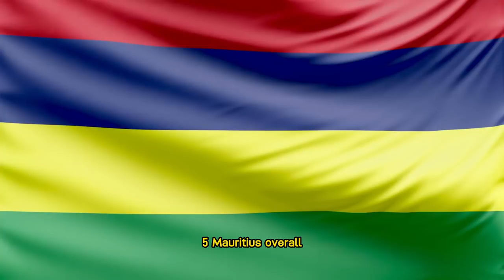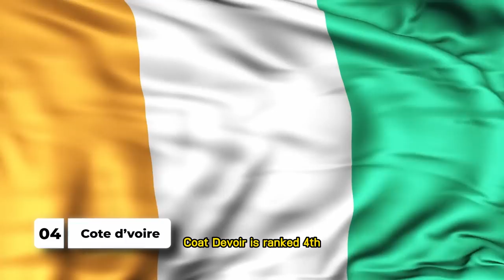10 African Countries With The Best Roads, 2023.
10 African countries with the best roads.
Africa has long been regarded as a laughingstock in terms of infrastructure development, economic performance, and social welfare. This is gradually becoming a thing of the past, as many African countries have aggressively pursued infrastructure development as a means of propelling them to upper-middle-income and first-class status. It's an old adage that "where a road goes, development follows." African governments have made significant investments in quality roads in order to contribute to long-term development. If the roads are in poor condition, access to essential services such as medical care and agricultural produce transportation will be severely hampered. Hello there. You are watching Africa Reloaded.